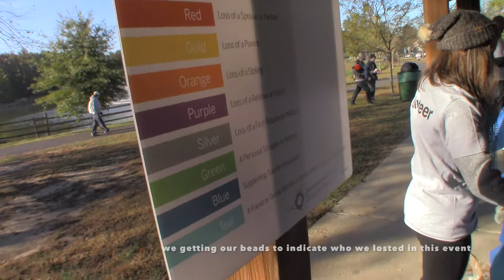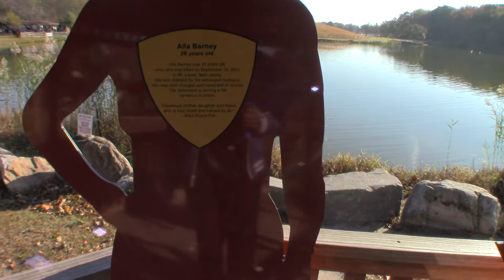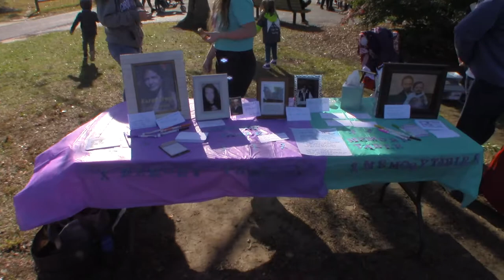OUT OF THE DARKNESS WALK 2019 WITH THE LILROCFAMILY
Hello Lilrocfamily! In today's video i was showing you about this event my family went too its called out of the darkness we did this walk to support the cause of this event i hope you guys support this cause iam drop the there link below this description. they show me and my family alot of love out there and meeting everyone and the people that started this event yall doing a great job. people please share this video and spread the word to help this cause out and donate to them as well link will be in the description.

- Out of the darkness awareness walk